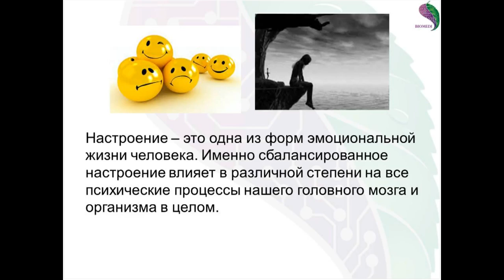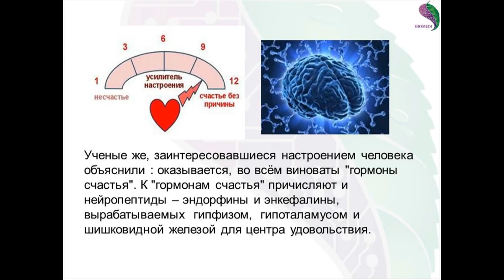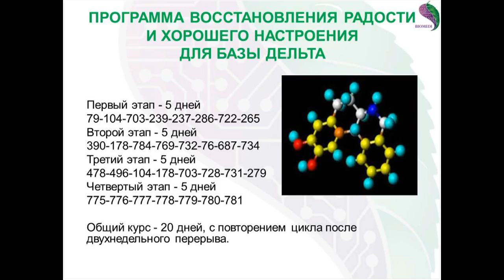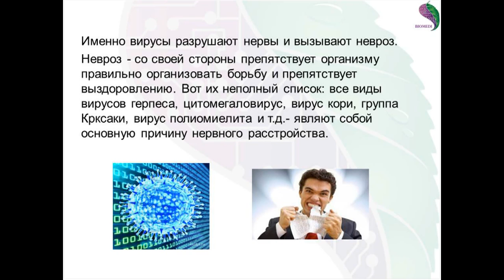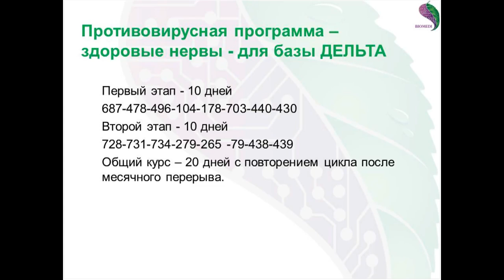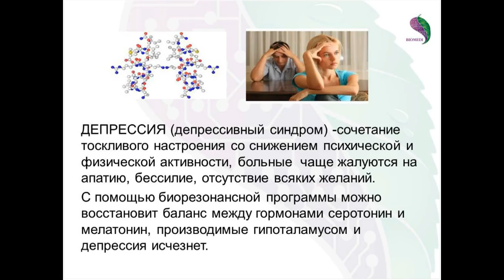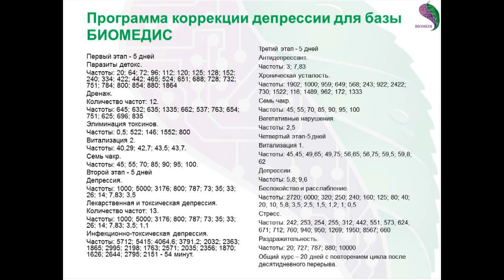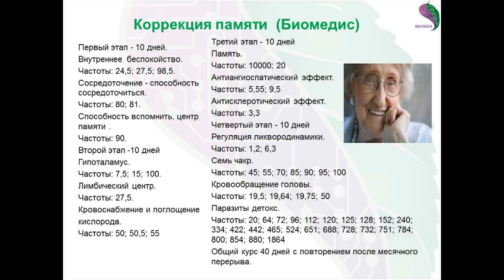Лечение депрессии, невроза. Профилактика памяти, интеллекта приборами биорезонансной терапии БРТ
Система сопровождения клиентов Smarti System.
Официальный сайт системы сопровождения Smarti System.